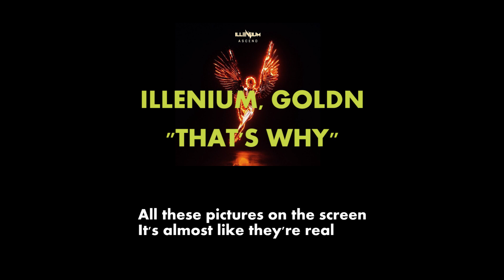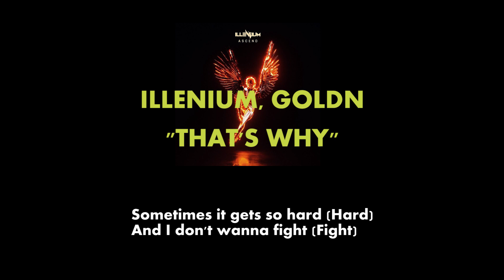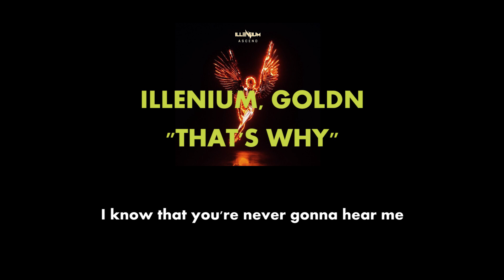ILLENIUM, GOLDN - That’s Why karaoke